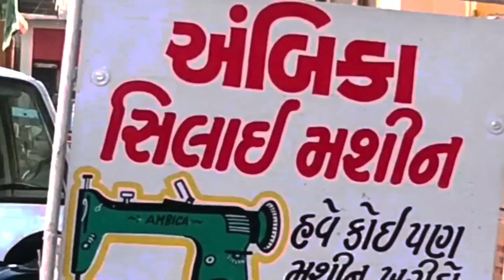પાટણ : પાટણ જિલ્લા ના રાધનપુર રિક્ષા એસોસિયેશન નો માનવતા ભર્યો નિર્ણય